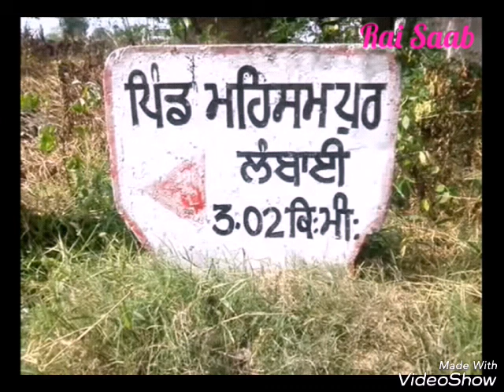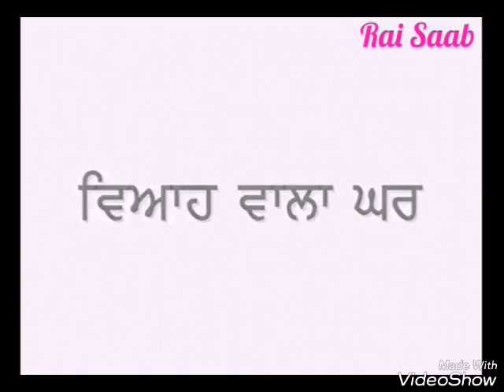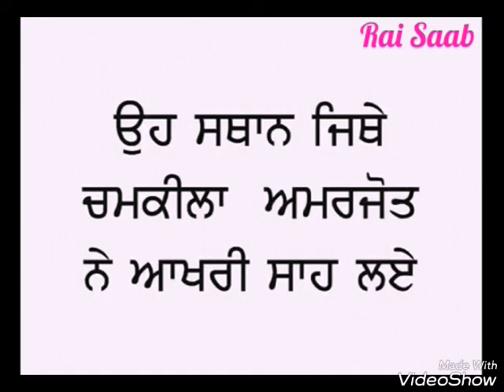Amar Singh chamkila and amarjot death video. Liv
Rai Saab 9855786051